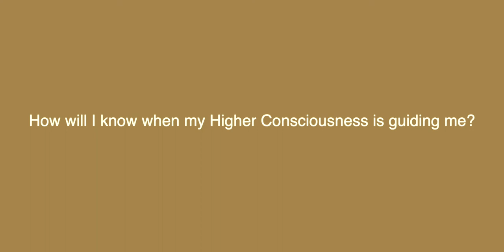How Do You Know When Higher Consciousness is Guiding You? | Miracles with Maureen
How do you know when you're being guided by higher consciousness? How do you know you're on your way to one day becoming enlightened? In this video we explore what Higher Consciousness is and how we can tell if we on our own personal best path as well as which voice is guiding us - the Voice of our Inner Being (Higher Consciousness) that is based on Love, or the voice of the ego, that is based on fear.

This is important to be able to discern this at the beginning of any endeavor, because we often jump into new situations with excitement, thinking we’ve found a way to live our best life possible, and then we find we are juggling tasks, with ever growing to-do lists and seemingly a million things we're trying to do at once. On top of that, our realizations and experiences become clouded with thoughts of "should I do this?" "should I do that?" "what if I'm not doing it right?" Then it becomes even more difficult to tell which path is individually fulfilling and personally best for us.

If you’ve already watched this video, you’re off to a good start, you are already familiar with the concept of “Higher Consciousness” and you are ready to be guided by the Voice of your own best interest - the Voice of your Inner Being.

In this video, I look at why it’s important to trust your heart and intuition more than your thinking mind. The idea that if the voice in your head breeds negativity then it’s the ego and it’s important to ignore it and instead focus on the positive and on the grace at hand, or you will bring drama into your life unnecessarily. When we trust Higher Consciousness and do our best to align ourselves with Divine Guidance, we start to receive impulses that are for our highest good and for the highest good of everyone whose lives we touch. Then life naturally becomes easy, joyful more synchronistic and personally fulfilling.

7. Find 3 hashtags  - ue hashtags with high search volume related to the video